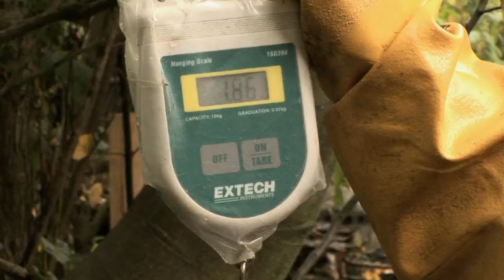Mystery of Longfellow Creek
NOAA and US Fish & Wildlife are trying to determine the cause of a coho salmon kill in Longfellow Creek, Seattle Washington.  A FusionSpark production.